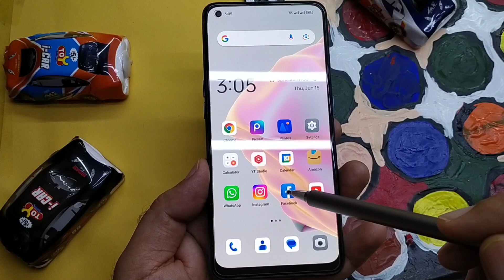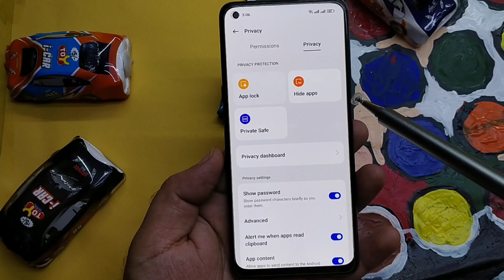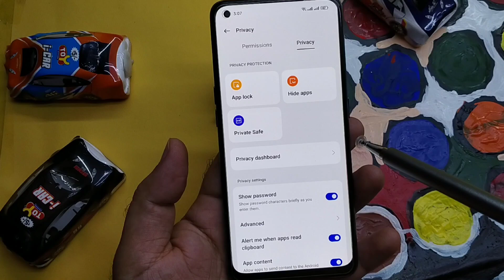Facebook ko lock kaise kare | How to lock facebook | Facebook par password lock kaise lagaye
Namaskar dosto is video me maine bataya hai ki aap facebook app par lock kaise laga sakte ho facebook par aap password lock ya fingerprint lock asani se laga sakte ho bas aapko phone me kuch settings kar leni hai

your questions..
1. Facebook per lock kaise lagaen
2. Facebook app per lock kaise
3. Facebook mein password lock kaise
4. Facebook mein lock kaise lagate Hain
5. Facebook mein lock kaise lagaya jata hai
6. Facebook mein password lock kaise lagaen
7. Facebook ko kaise lock Karen
8. Facebook ko kaise lock Karen 2023
9. phone mein Facebook app ko lock kaise karen
10. phone mein Facebook app per lock kaise lagaen